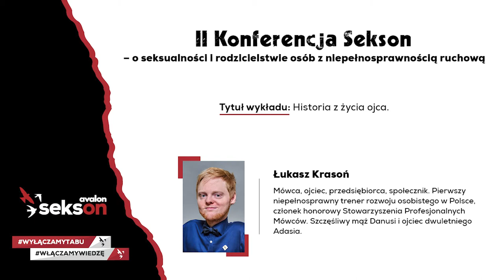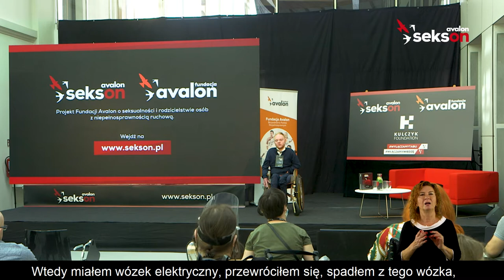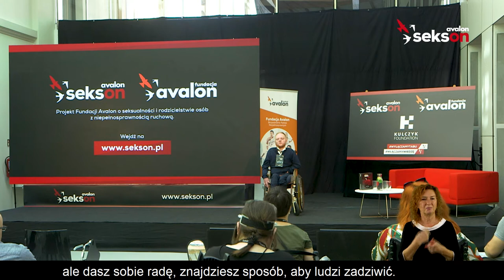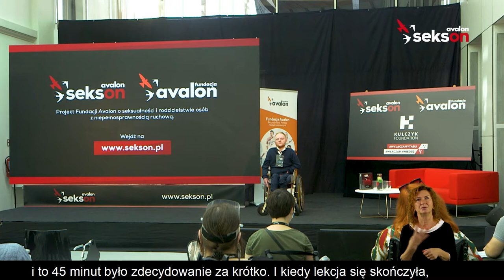Historia ojca z niepełnosprawnością | Łukasz Krasoń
Posłuchaj motywującego wykładu Łukasza Krasonia i poznaj historię ojca z niepełnosprawnością, który udowadnia, że z każdej sytuacji można się podnieść i żyć pełnią życia, mimo niepełnosprawności.

Łukasz Krasoń - mówca, ojciec, przedsiębiorca, społecznik. Pierwszy niepełnosprawny trener rozwoju osobistego w Polsce, członek honorowy Stowarzyszenia Profesjonalnych Mówców. Szczęśliwy mąż Danusi i ojciec dwuletniego Adasia.

Materiał powstał podczas II Konferencji Sekson – o seksualności i rodzicielstwie osób z niepełnosprawnością ruchową. To dwudniowe wydarzenie jest organizowane raz w roku przez Fundację Avalon, wspierającą osoby z niepełnosprawnościami i jeden z jej projektów – projekt Sekson, który propaguje rzetelną wiedzę w obszarze życia intymnego osób z niepełnosprawnością ruchową. Podczas pierwszego Konferencji dnia poruszono tematy związane z rodzicielstwem osób z niepełnosprawnością ruchową, a drugiego – seksualnością.